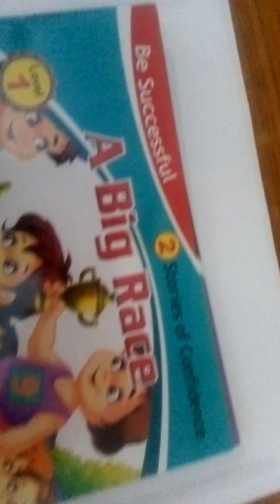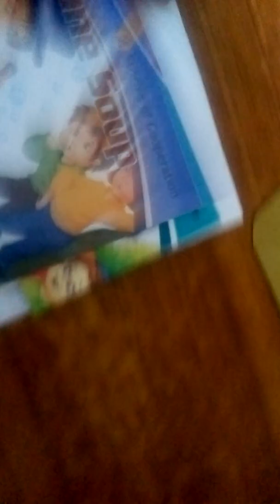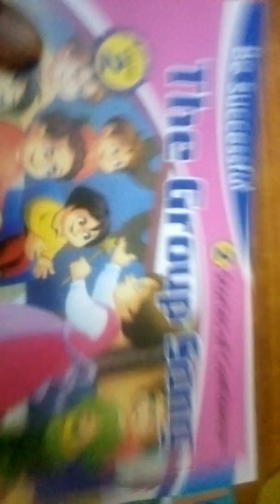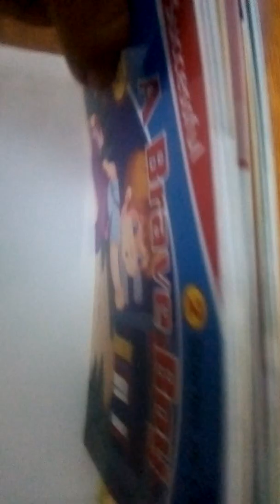Be Successful series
New books for children